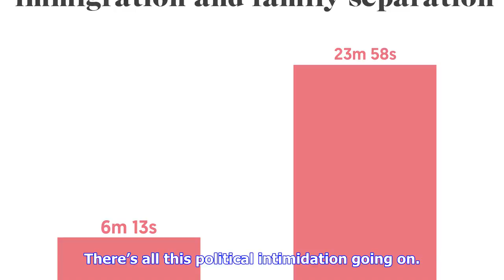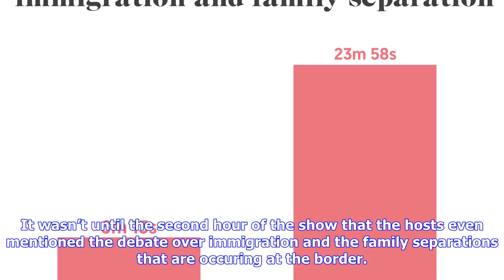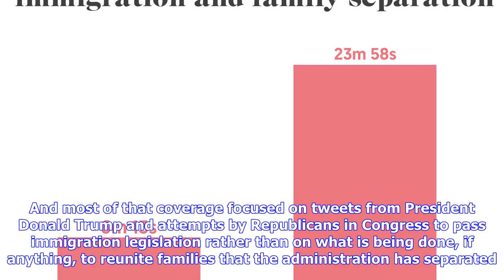Breaking News | Fox & Friends covered Republicans being heckled 4 times more than it covered immigr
Breaking News | Fox & Friends covered Republicans being heckled 4 times more than it covered immigration and family separation today

It was clear from its Monday edition that Fox & Friends was more than ready to move on from covering family separation at the U.S. southern border and the growing debate over immigration. Fox’s morning show devoted nearly four times as much time to Republicans being heckled and Rep. Maxine Waters (D-CA) encouraging people to confront members of the Trump administration as the program gave to the topics of immigration and family separation. This morning, Fox & Friends kicked off with a lengthy se...